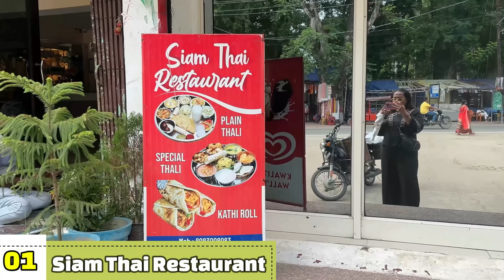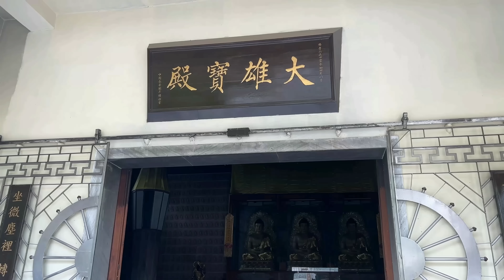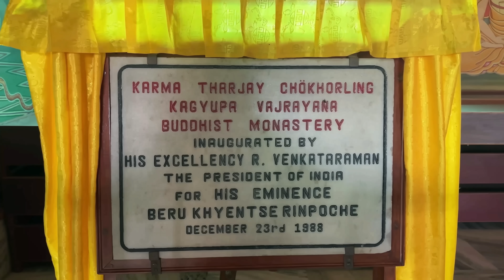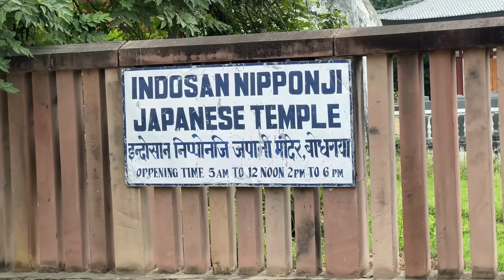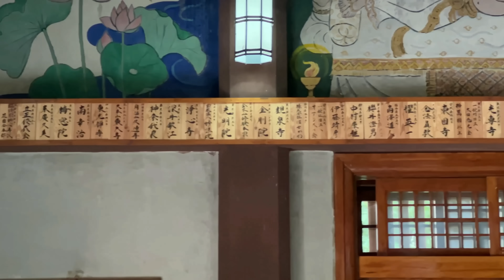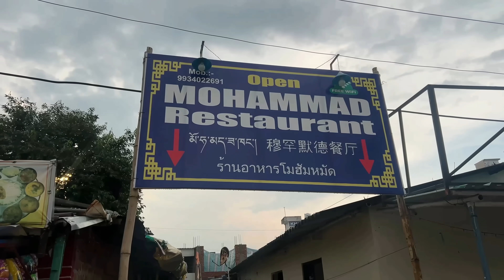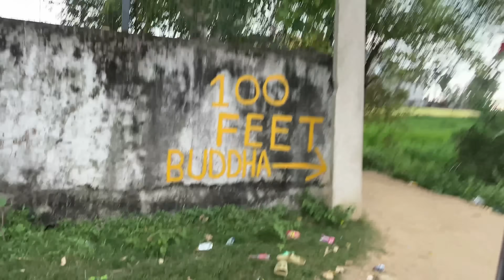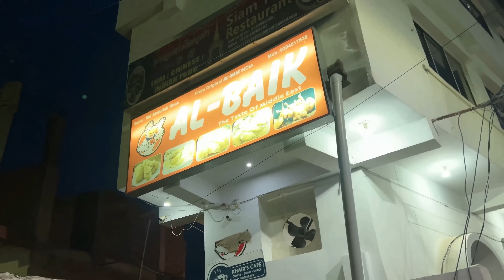Taste of Tibet in BODH GAYA for 24 Hours | Thukpa, Aanarsa, MOMO, Thai Food, Monastery & more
This city was in my bucketlist and I am happy to be here! Loved the Peace, Meditation at Mahabodhi Temple, Delicious Tibetan Food & so much more. Watch the video till end :)

0:00-1:00 Intro
1:00-3:20 Mahabodhi Temple
3:21-11:30 Lunch at Siam Thai
11:31-15:30 Exploring Monastery
15:31-21:00 Veg Tibetan Food
21:01-23:00 Sleeping Buddha & Foodfam
23:01-26:11 Dolma Restaurant ( Must Try)